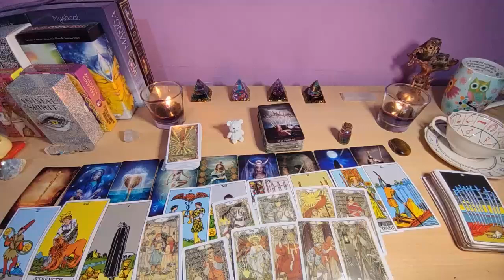CAPRICORN❗️WATCH THIS VIDEO BEFORE THURSDAY THE 10TH😱 BECAUSE IT'S SERIOUS 🚨 TAROT OCTOBER 2024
Capricorn Love
Capricorn 2024
Capricorn today
Capricorn OCTOBER
Capricorn  2024